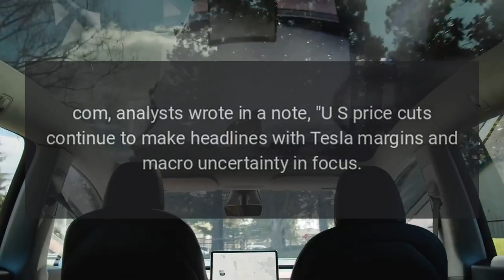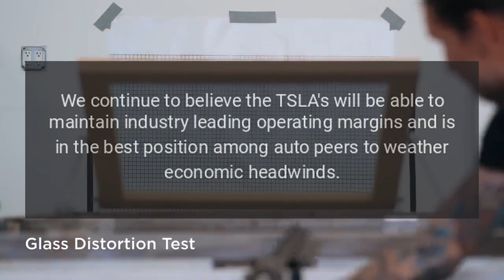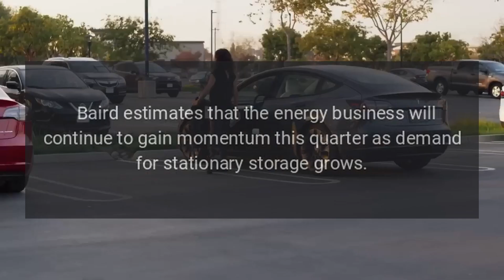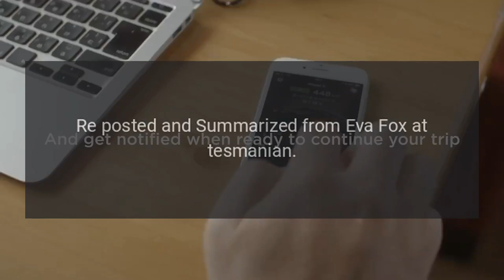Tesla remains Bairds best pick following price cuts and Megafactory announcement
Baird reaffirms Teslas Overweight rating and $252.00 price target.